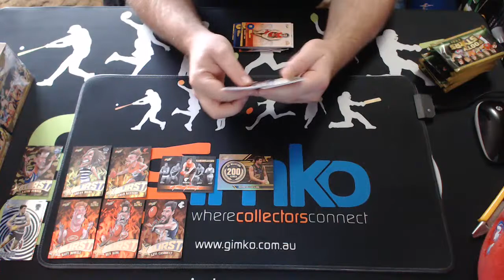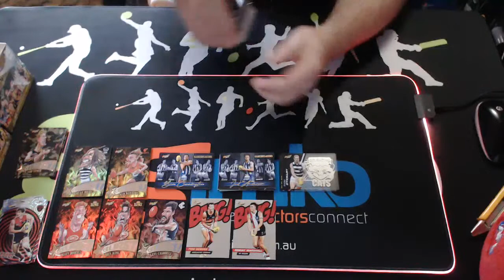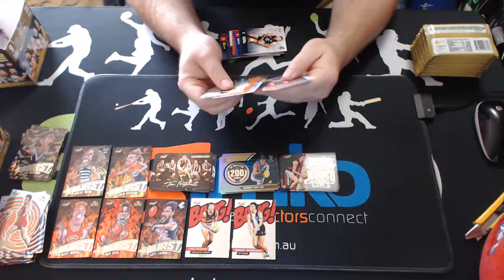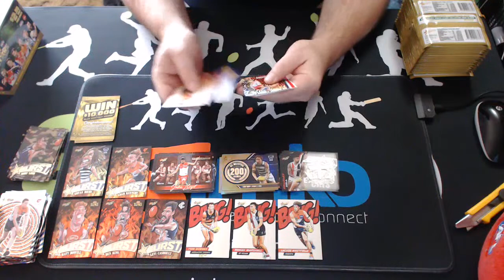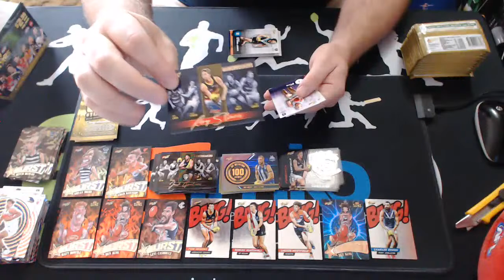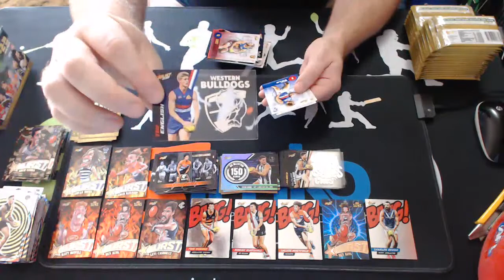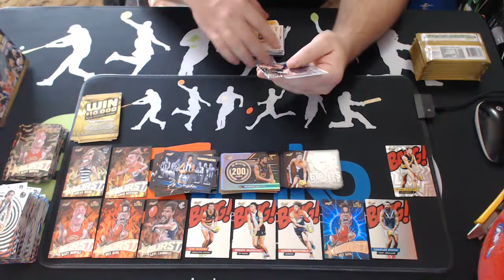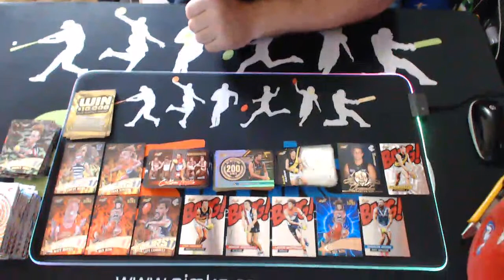AFL Football 2021 Select Footy Stars 3 Box & 5 Value Packs #1360 - Live Box Card Break (12/03/2021)